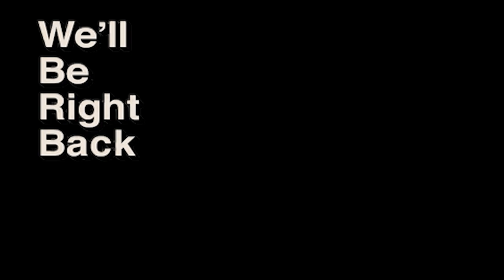GRANNY SIMULATOR *WE BURNED THE HOUSE DOWN* Granny vs Baby